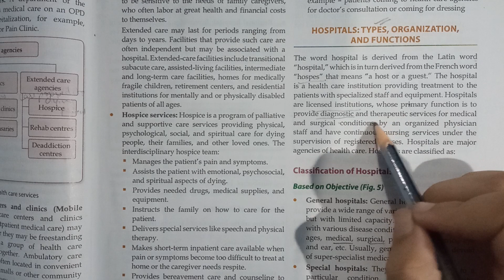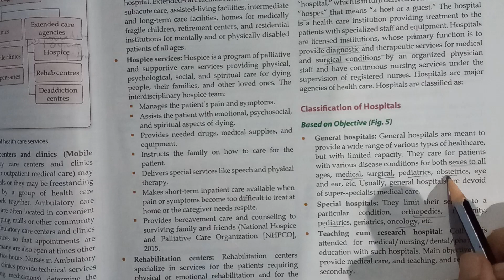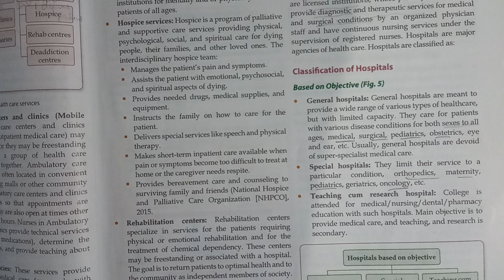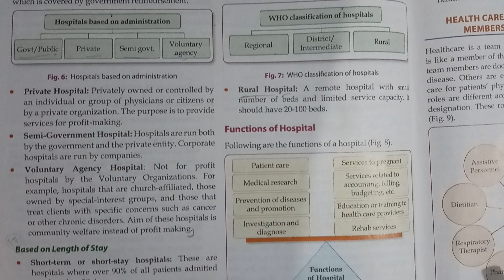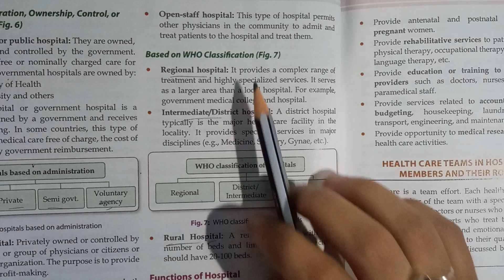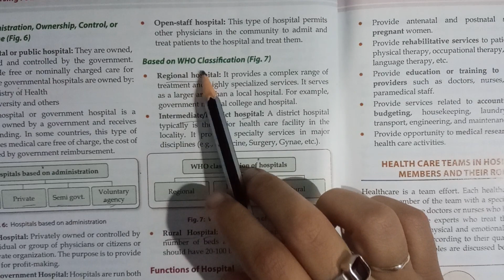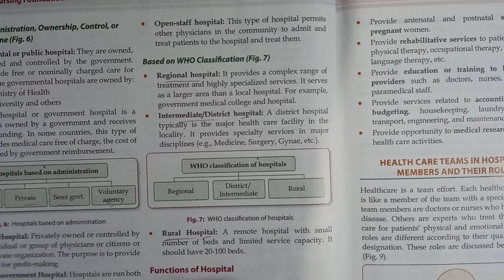Bsc.Nursing- Hospital & it's classification (Nursing foundation)